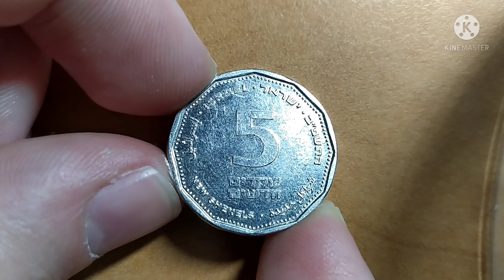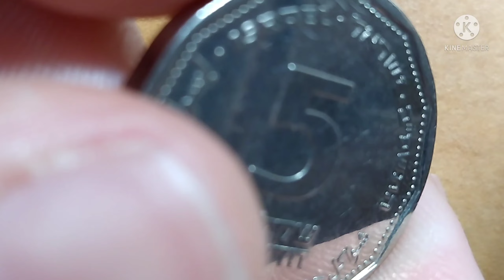5 New Shekels - With Gratitude - Israel 2021 Sheqel Coin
Issuer Israel
Period State of Israel (1948-date)
Calendar Hebrew
Value 5 New Shekels (5 ILS)
Currency New Shekel (1986-date)
Composition Copper-nickel